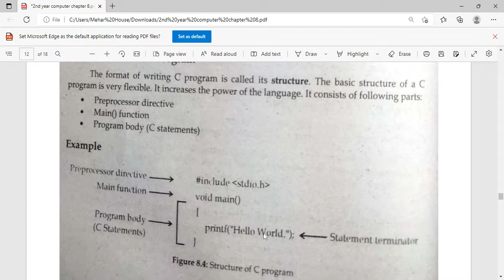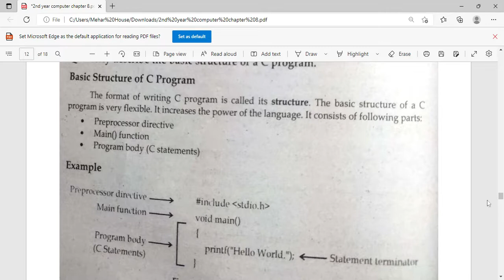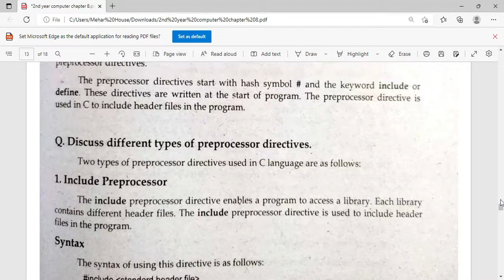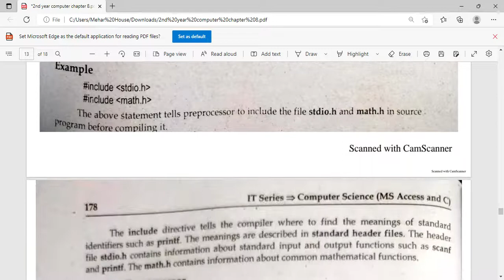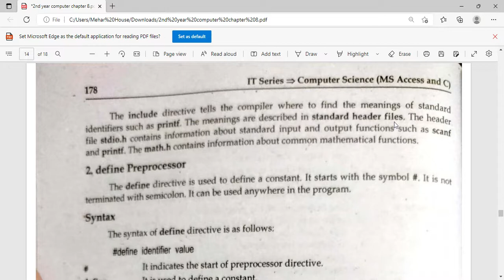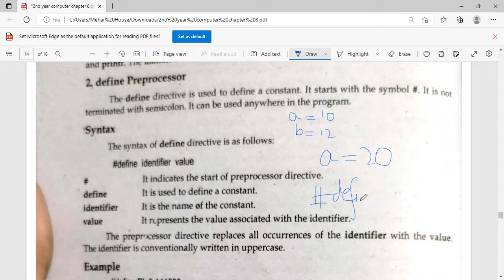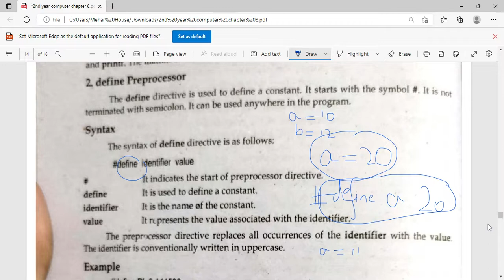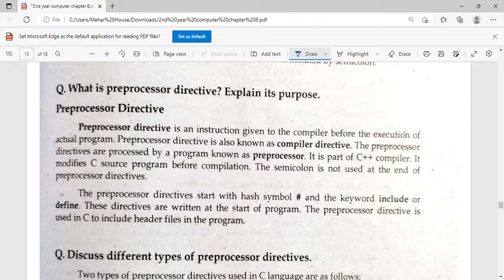ICS Computer Part 2 Chapter 8 - Preprocessor Directive and its Types -2nd year computer Lecture13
In this online video about ICS Computer Science Book 2 Chapter no 8 Getting Started with C topic Program and Programming Languages.